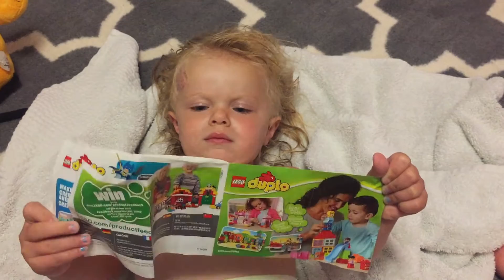Daily Video: Fashionable Morning with a Sweats Afternoon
Day in the life - it was a crazy busy day, but most of all = you saw my day reflected through my fashion!